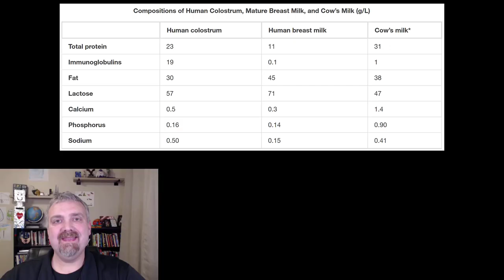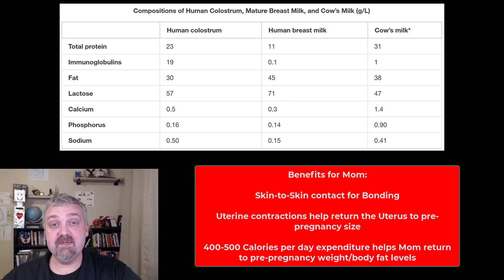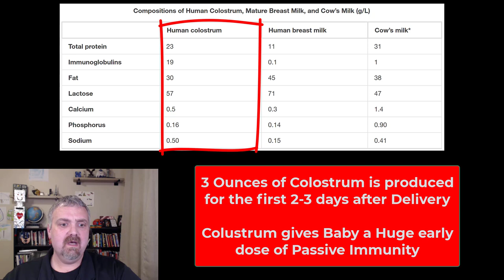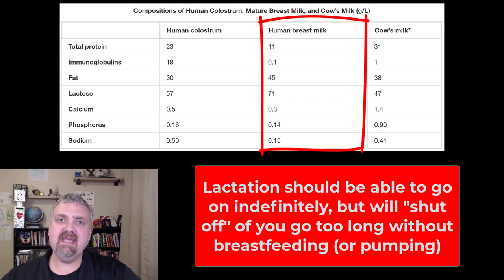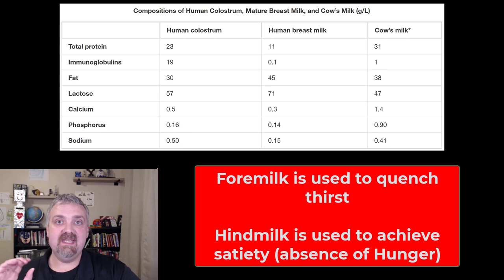Breast Milk: Anatomy and Physiology